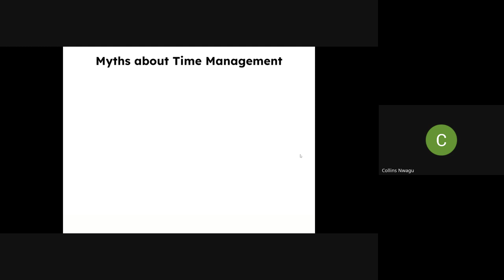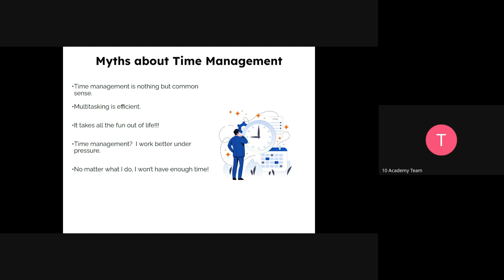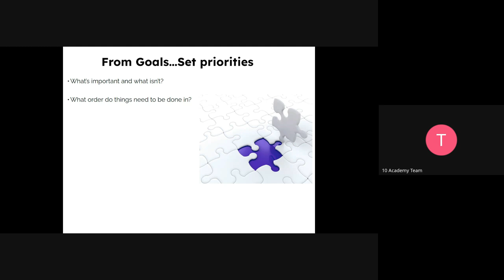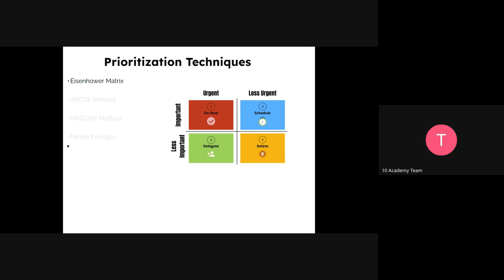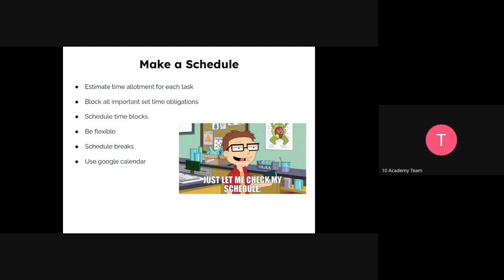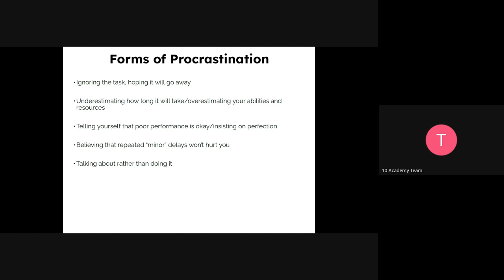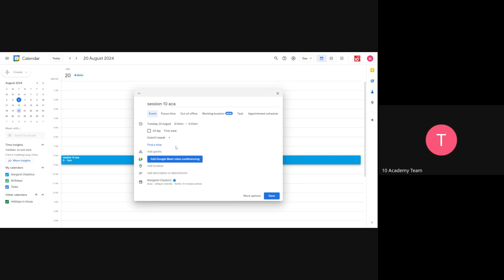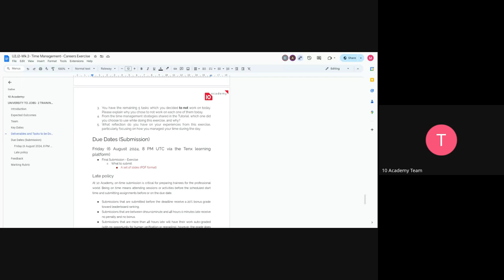U2J 2 W2D2, Tutorial 2